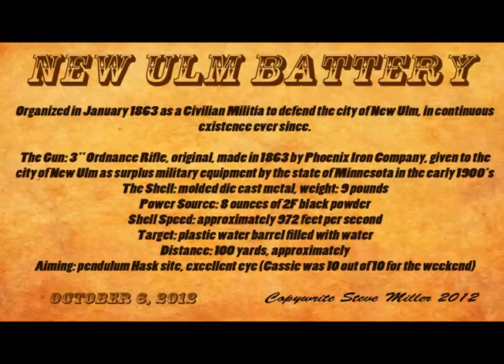Looking down the barrel of a Civil War cannon_ short version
This is filmed by a GoPro Hero2 camera mounted directly on the barrel of an actual civil war cannon, a 3" rifle, owned and operated by the New Ulm Battery, a civilian militia based in New Ulm Minnesota. The targets are 50 gallon water barrels at approx 100 yards (they shot a perfect 10 out of 10 that weekend),

New Ulm Battery, organized in January 1863 as a Civilian Militia to defend the city of New Ulm, in continuous existence ever since.

Crew at Big Island Rendezvous Oct 6, 2012:
Jim Allison
Cassie Joles (did the aiming)
Matt Wellner
Noah Wellner (powder runner)
Bill Harris
John Fritsche
Joe Hoffman

The Gun: 3" Ordnance Rifle, original, made in 1863 by Phoenix Iron Company, given to the city of New Ulm as surplus military equipment by the state of Minnesota in the early 1900's
The Shell: molded die cast metal, weight: 9 pounds
Power Source: 8 ounces of 2F black powder
Shell Speed: approximately 972 feet per second
Target: plastic water barrel filled with water
Distance: 100 yards, approximately
Aiming: pendulum Hask site, excellent eye (Cassie was 10 out of 10 for the weekend)